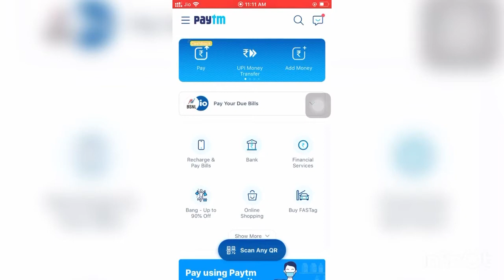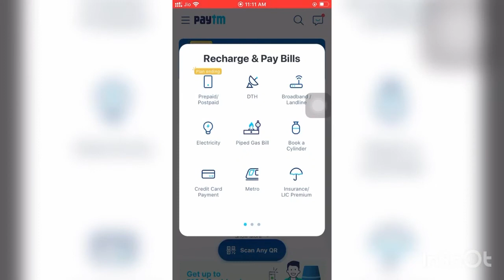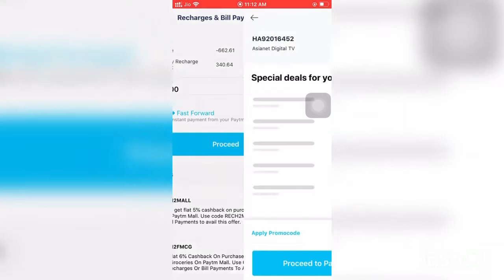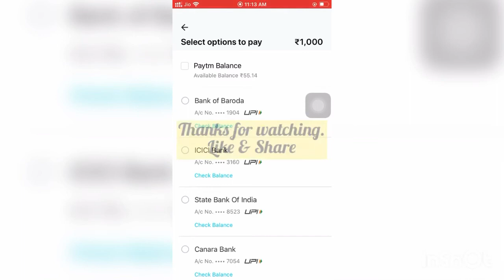Pay Asianet Cable TV bill online using Paytm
Pay your Asianet Cable TV bill online using Paytm app using your smartphone or Laptop.. Stay Home Stay Safe...